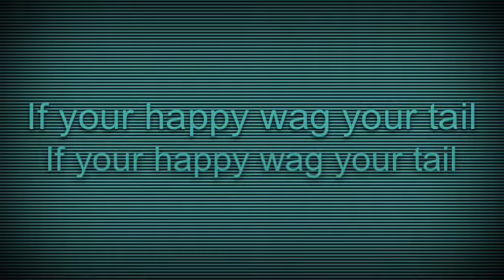"If You're Happy Wag Your Tail" Fan Video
Fan video of "If You're Happy Wag Your Tail" by Parry Gripp.